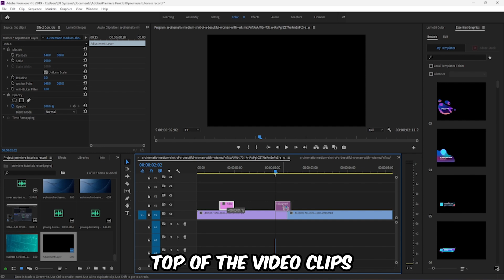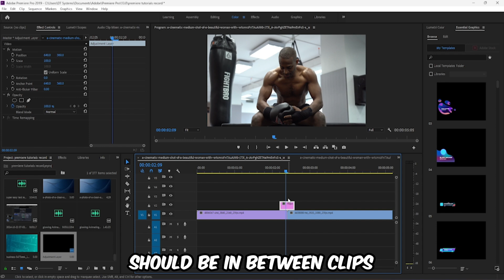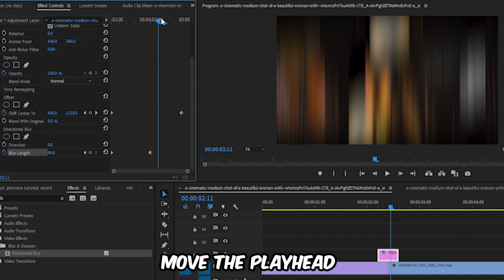How To Make Smooth Rolling Transition In Premiere Pro | Rolling Transition Tutorial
Learn how to create a smooth rolling transition effect in Adobe Premiere Pro! This tutorial walks you through each step of designing a dynamic rolling transition that’s perfect for adding style and flow to your videos. Ideal for travel videos, vlogs, or any project that needs a seamless, engaging transition effect, this guide covers key techniques for applying rotation effects, fine-tuning speed, and ensuring a professional look.

Perfect for both beginners and advanced editors looking to add a unique transition to their videos.

Black and White Video in Premiere Pro | How to make Quick Black and White In Premiere Pro